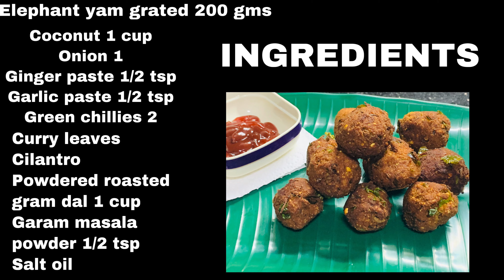சைவ கோலா உருண்டை | சேனைக்கிழங்கு கோலா உருண்டை | Yam recipes | senai kilangu kola urundai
சைவ கோலா உருண்டை | சேனைக்கிழங்கு  கோலா உருண்டை | Elephant yam recipes

This is a vegetarian food recipe. Made with elephant yam known as senaikilangu in Tamil. Senaikilangu kola urundai tastes similar to mutton kola urundai. Try this kola urundai and give your comments below the video.